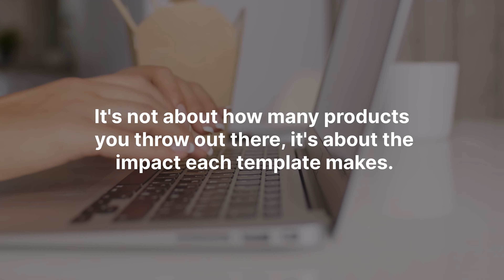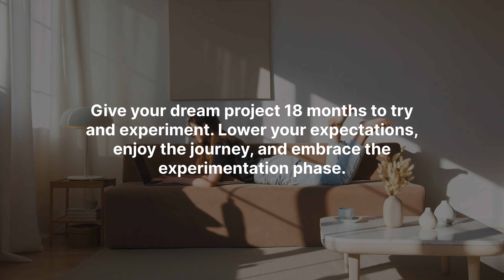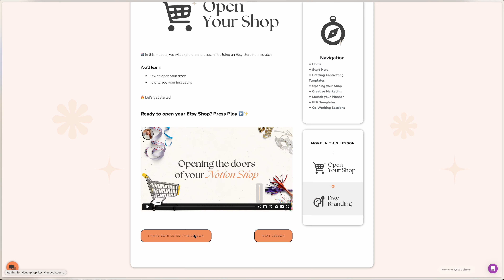Overcoming Failure and Fear: 4 Lessons from Selling Notion Templates and Digital Products Online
If you've been itching to start making some extra cash by sharing your love for Notion, then you've landed in the right place.

As someone who dove headfirst into this world two years ago, I've collected some invaluable lessons that I can't wait to share with you.

If you're ready to turn your Notion passion into profit and have no idea where to start, then buckle up! I'm bringing you insider access to the Passive Income Academy that's designed to help you kickstart your business in selling Notion templates and digital products. Get ready to learn my top tips, snag PLR templates to customize and resell, master marketing strategies, and dive into monthly coaching calls with yours truly.

And if you're itching to jumpstart your journey, be sure to join the waitlist for the Passive Income Academy – your ticket to turning your Notion passion into a thriving business. I can't wait to see you on the other side!

Timestamp:

00:00 Persist through challenges and prioritize quality products.
06:53 Quit contracted work, focus on digital products.
08:29 Facing fears, personal growth, overcoming self-doubt.
11:50 Comfort zone limits growth, overcome fear. Subscribe! Sell digital products with Passive Income Academy.

💰 Ever thought about selling your own Notion Templates?